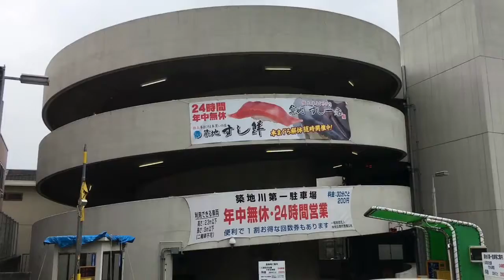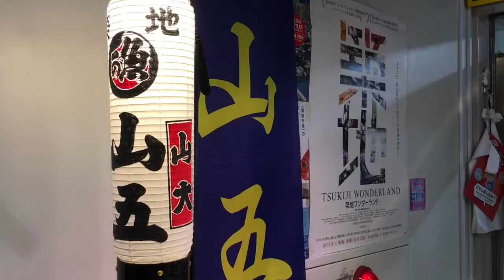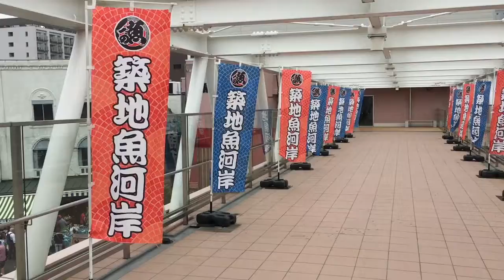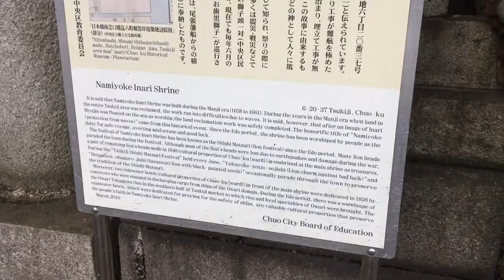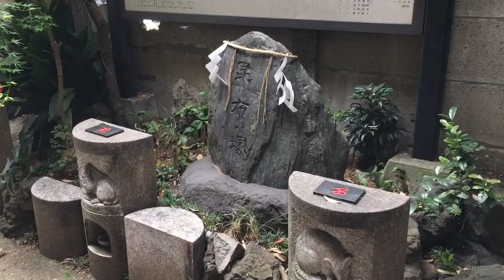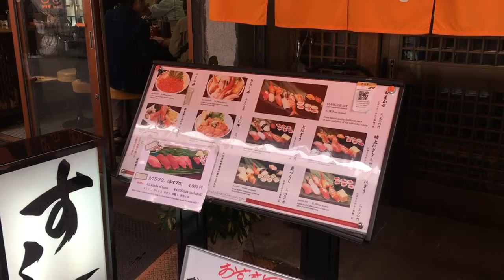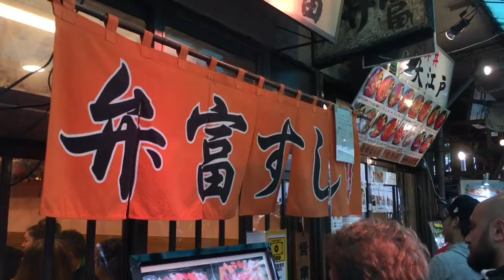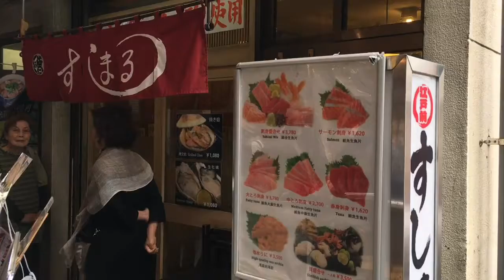Tsukiji (part 2)